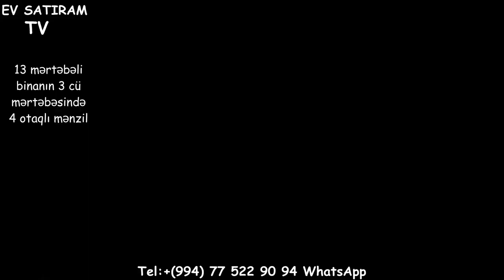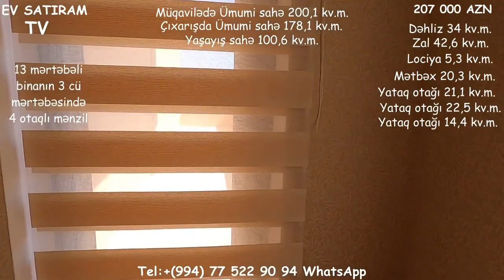4 OTAQLİ MENZİL 200 kv.m. 207 000 AZN SATILIR/Недвижимость в Баку /bina az/emlak az/tap